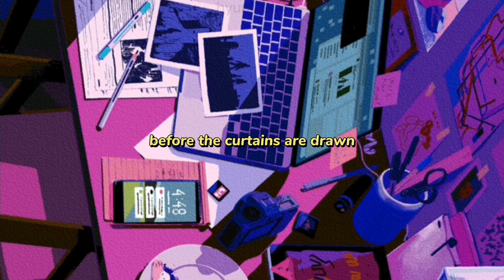hoshi - phonecert (aesthetic lyrics)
aesthetic lyrics of seventeen hoshi's cover of phonecert.

original singer - 10cm